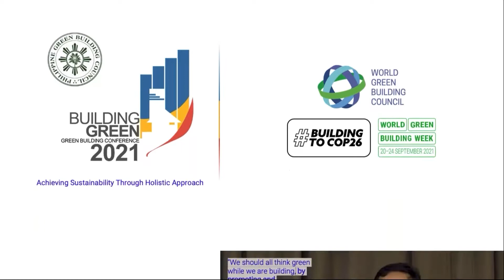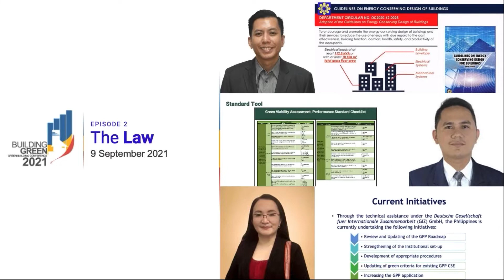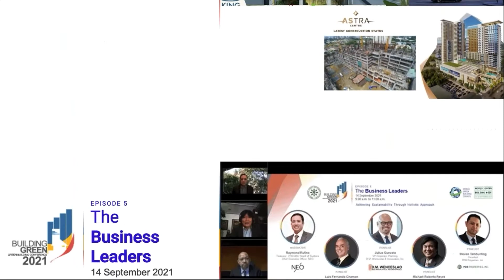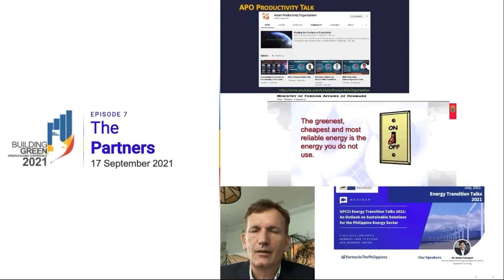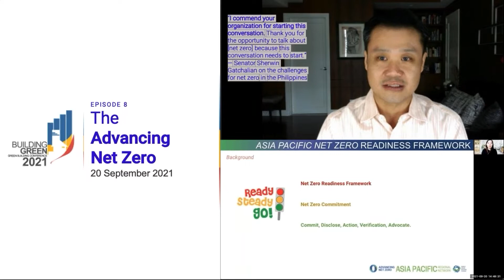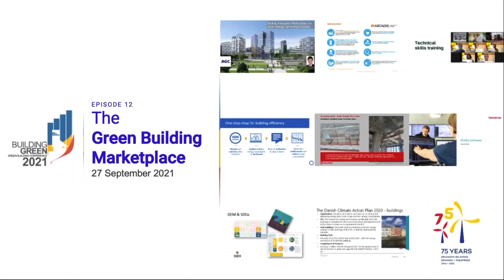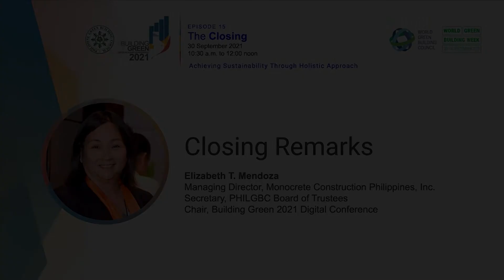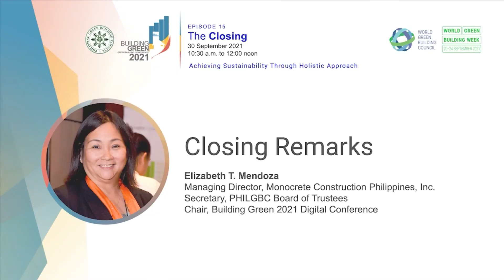[BG2021] Episode 15: The Closing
PHILGBC is a national non-stock, non-profit organization that promotes the sharing of knowledge on green building practices to the industry to ensure a sustainable environment.